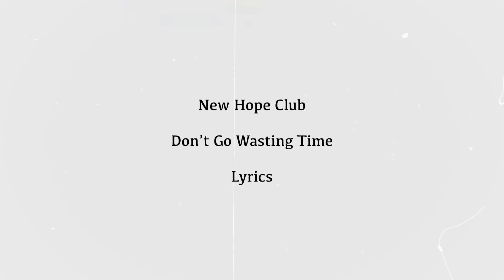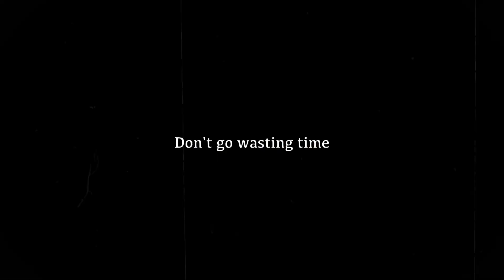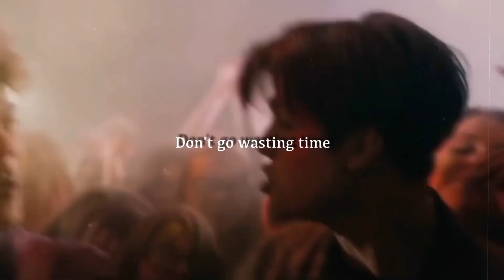New Hope Club - Don’t Go Wasting Time (Unofficial Lyric Video)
Hey guys! I just heard New Hope Clubs newest song and immediately loved it so I made this lyric video for it. However since I’ve been really busy I didn’t really have time to edit that much so I got my clips from a video titled “New Hope Club | Sweetest Moments (video edit)” by this amazing channel called “tricia may.” You should go check her out. You should also stream “Don’t Go Wasting Time” because it really is a great song. I’ll try to post more edits soon. Enjoy :)